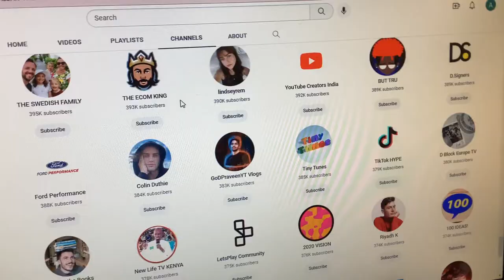12 December 2022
I started by telling you the next channel to move, then what happened to my video.